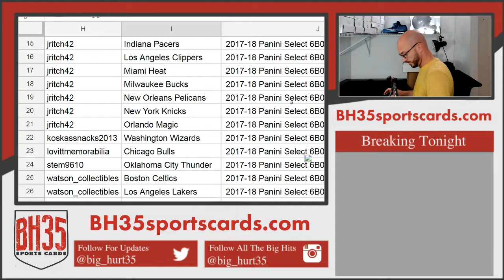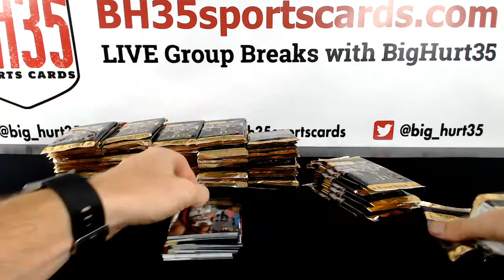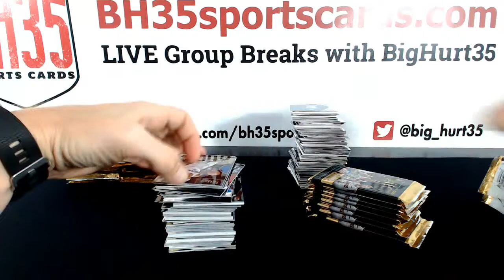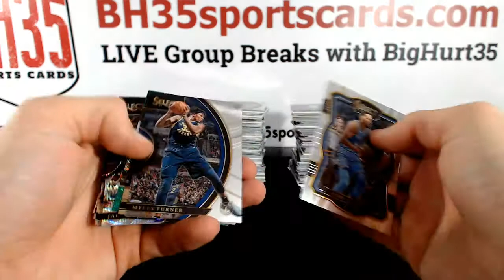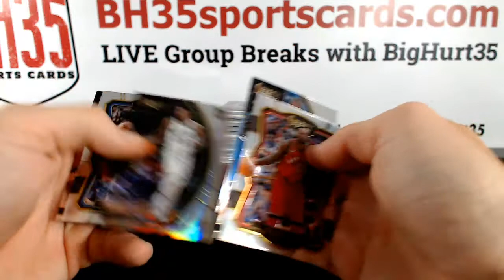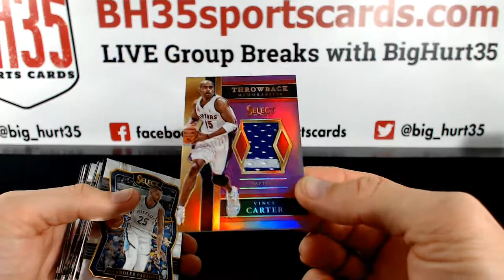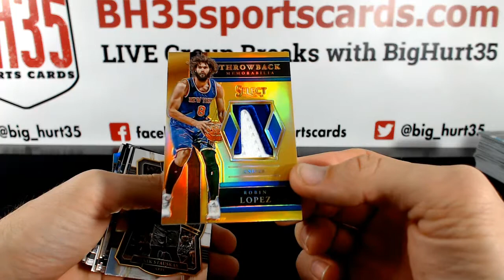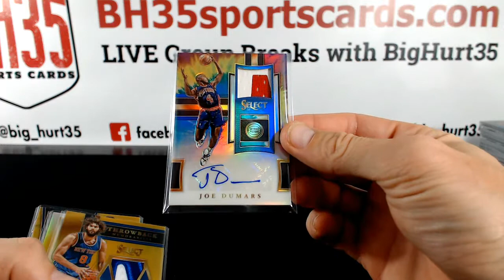2017/18 Panini Select 6 BOX 1/2 CASE BREAK #2